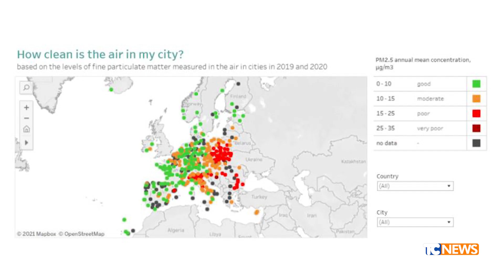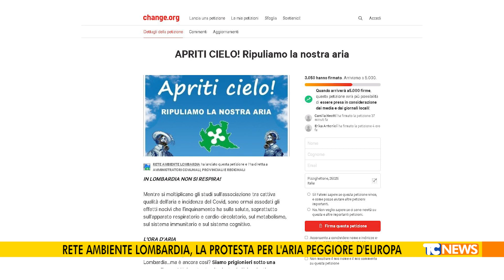Rete Ambiente Lombardia, la protesta per l'aria peggiore d'Europa